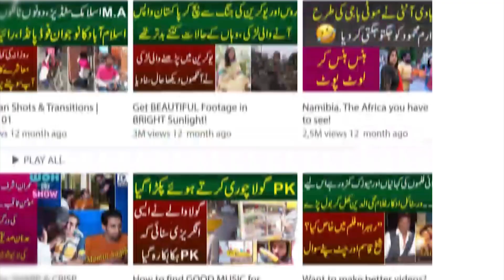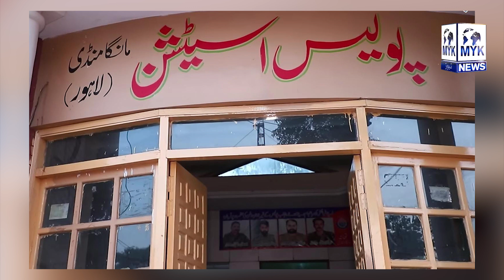Delivery Boy Case Mein Naye Paish Raft Raees Ki Family Kay Inkishafat | MYK News Tv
Anchor: Sanam Arooj